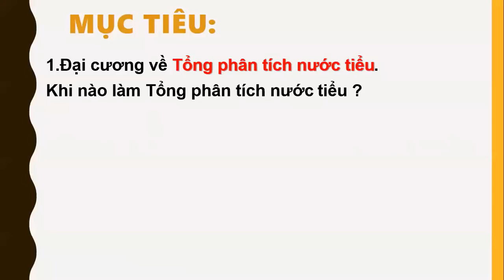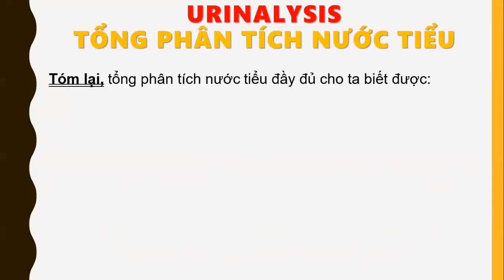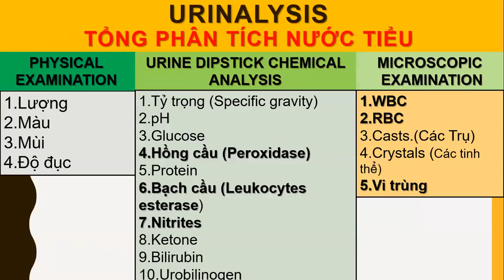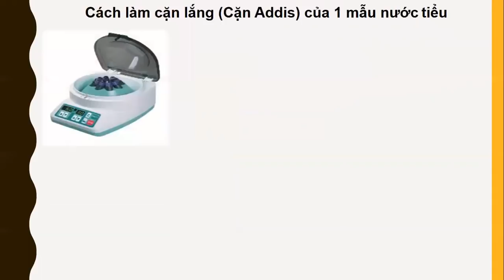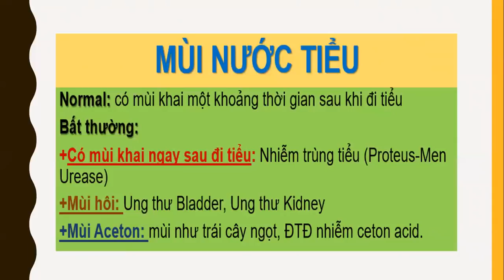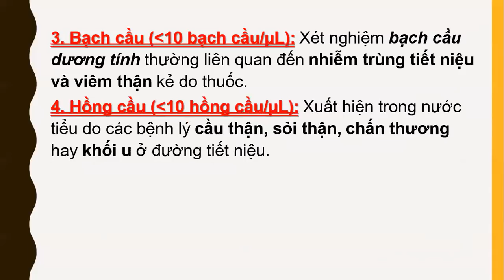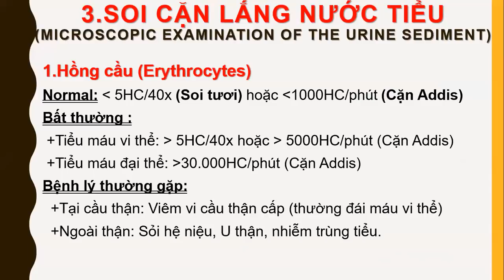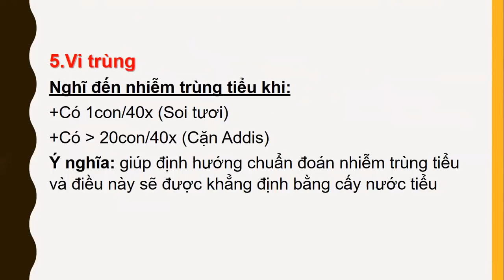11-11-2018, Tổng phân tích nước tiểu. Urinalysis ThanhTrung